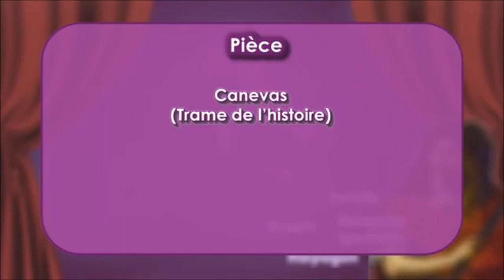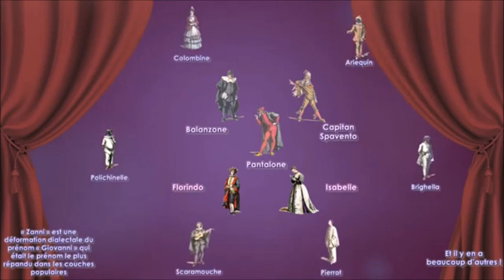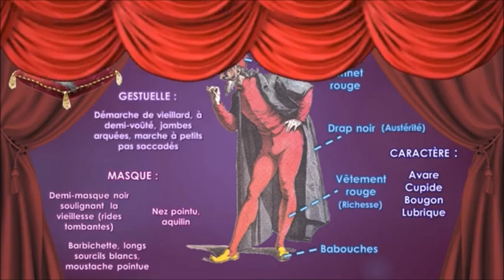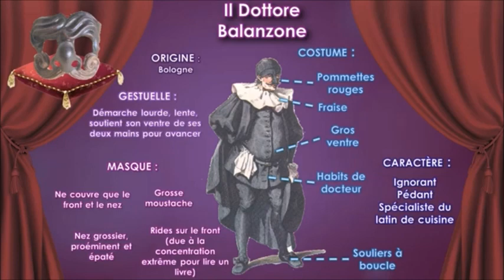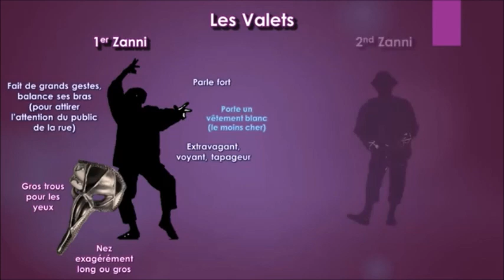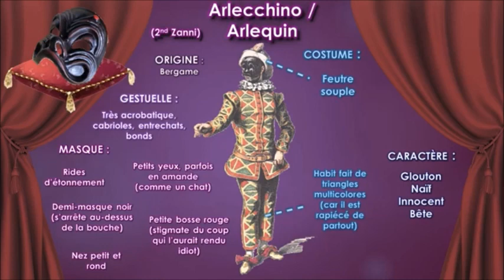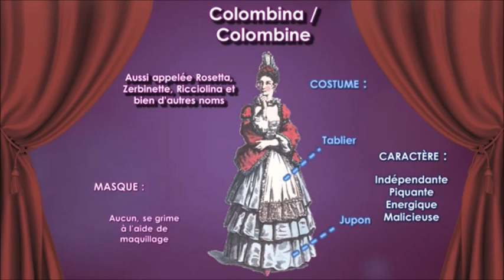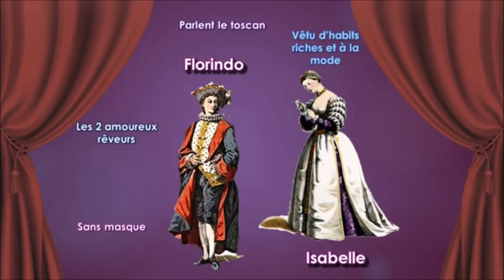LA COMMEDIA DELL ARTE ET MOLIERE